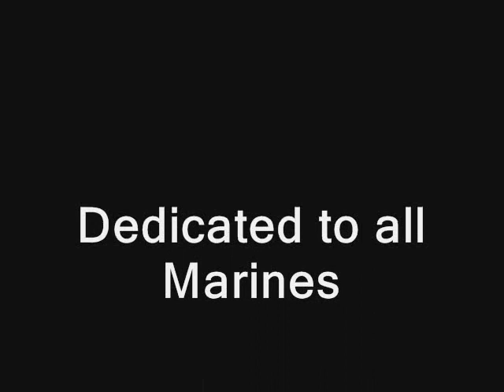Final Marine Tribute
SGT Weikle pres location USMC Recruiter, Ohio